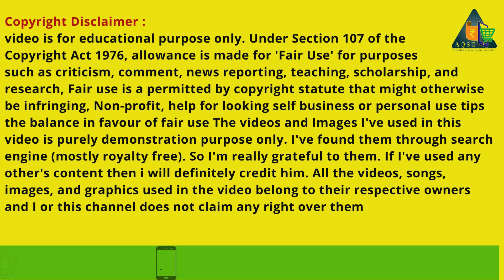Turmeric Today | 27/12/2023 Turmeric Trading Deals | மஞ்சள் ஏலம் | Haldi Wholesale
Turmeric Price At Perundurai | பெருந்துறை மஞ்சள் ஏலம் | Turmeric Sold Report for the day

Turmeric Price Report On 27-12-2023

ஈரோடு மாவட்டம் பெருந்துறை ஒழுங்குமுறை விற்பனைக்கூடத்தில் இன்று 27/12/2023 நடந்த மஞ்சள் ஏலம்

Turmeric Auction At Perundurai Rugulated Market on 27 Dec 2023 located in Erode District

கிழங்கு மஞ்சள் விலை
விரலி மஞ்சள் விலை
உருண்டை மஞ்சள் ரேட்@AQSEMedia

AQSE Media
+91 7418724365